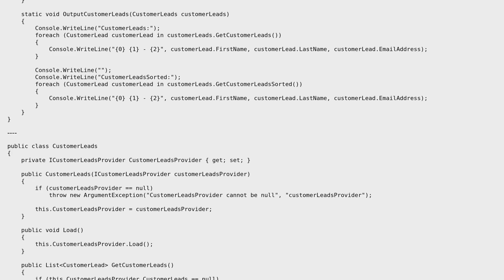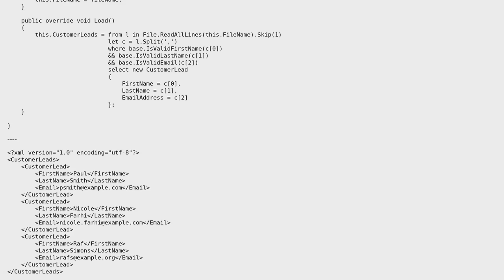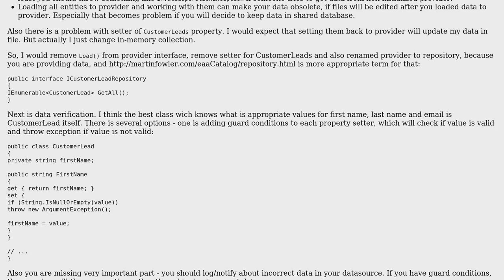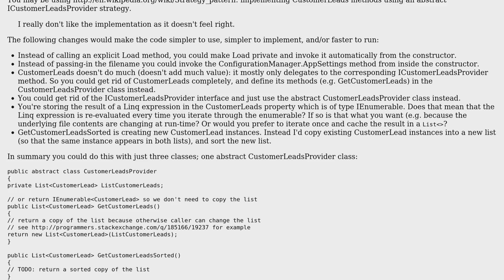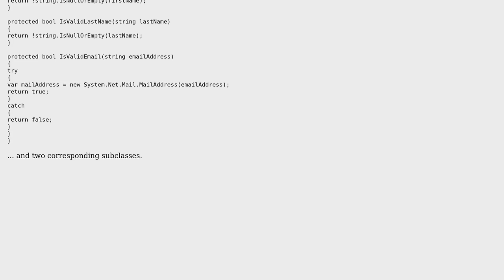Design pattern for implementing multiple data sources (3 Solutions!!)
Design pattern for implementing multiple data sources

With thanks & praise to God, and with thanks to the many people who have made this project possible! | Content (except music & images) licensed under CC BY-SA | Music | Images & others | With thanks to user Sergey Berezovskiy user Marcel Blanck user James Law user Jamal user ChrisW and the Stack Exchange Network Trademarks are property of their respective owners. You are responsible for your own actions.